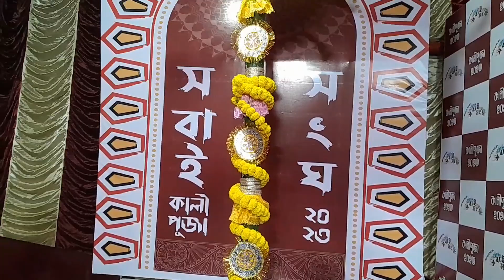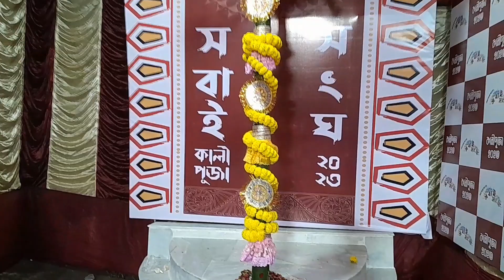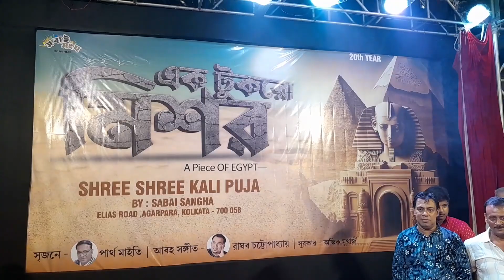Kali Puja 2023 l খুঁটি পুজো ও ব্যানার উন্মোচন। আগরপাড়া সবাই সংঘের। 2023 এর ভাবনা এক টুকরো মিশর।